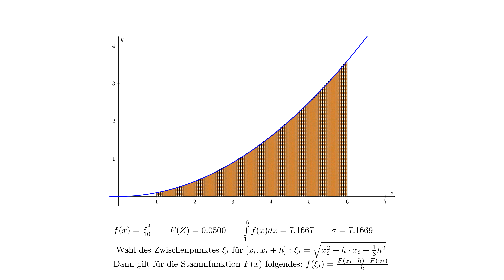Analysis Integrale: Beispiel für Riemannsche Summe beim Beweis des Hauptsatzes #13-E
Animation der Konstruktion einer Riemannschen Summe für eine einfache Funktion